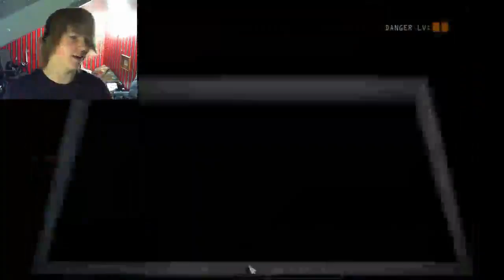VOICES IN MY HEAD | Five Nights At Freddy's: Sister Location #2